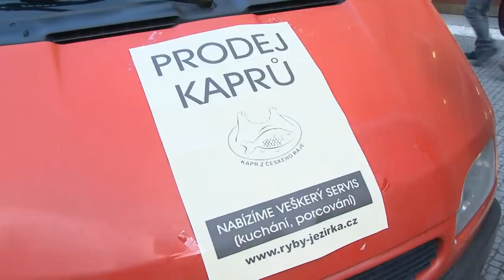Ministr zemědělství Petr Bendl se zúčastnil kontroly vánočního prodeje ryb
Video z cesty ministra zemědělství Petra Bendla.